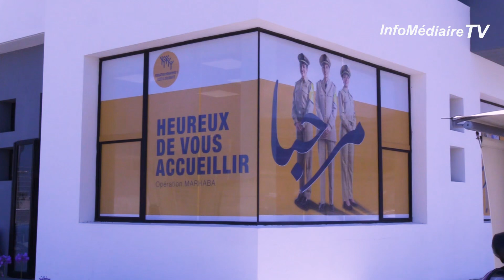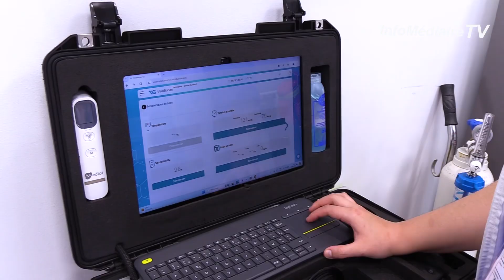Marhaba : La fondation Mohammed V s’active avant l’Aïd Al Adha